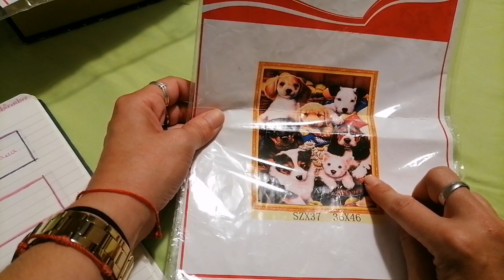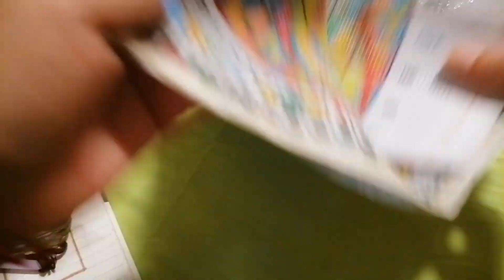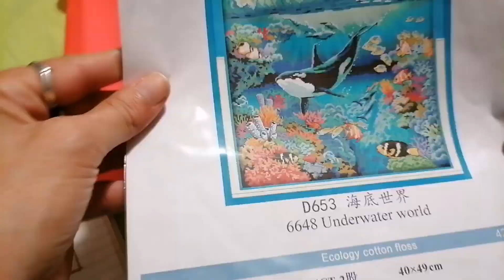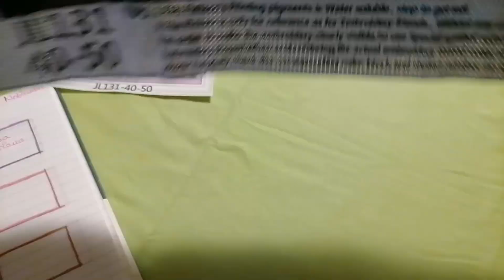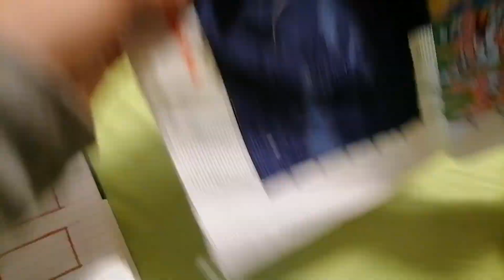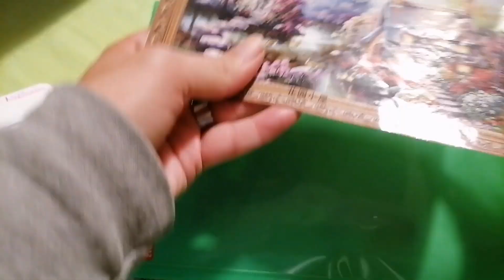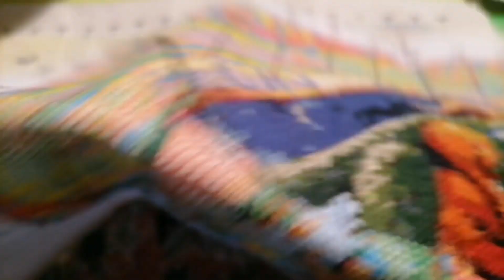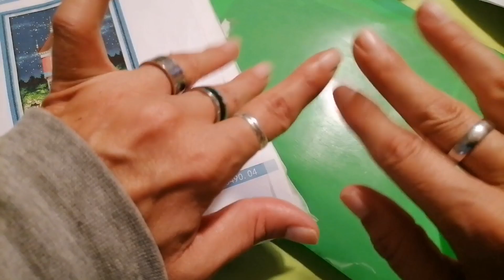🧵Cross stitch🧵🍀🧵 los avances de la semana 🤩😘🧵